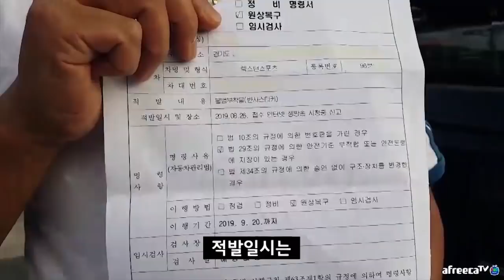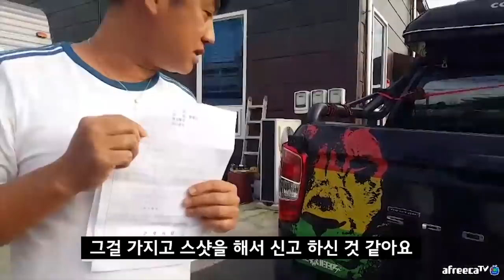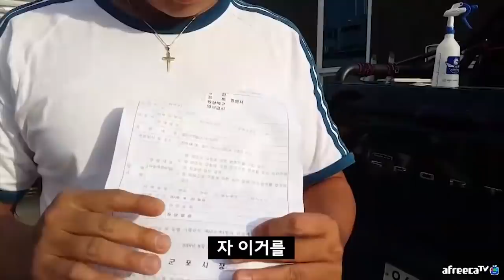불법인지 정말 몰랐습니다! 대국민사과 / Camping&MukBang / Eating Show/ Camping&MukBang / Eating Show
렉스턴스포츠튜닝 불법스티커제거 f-4비자